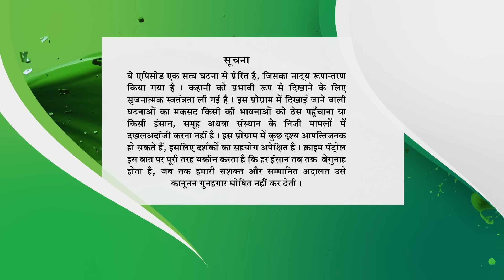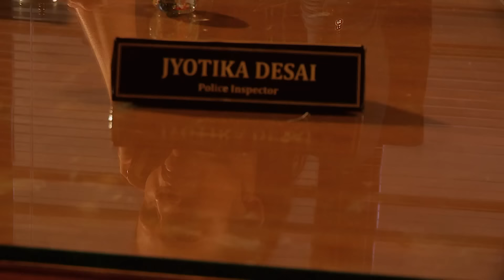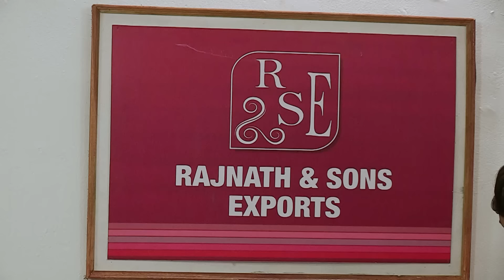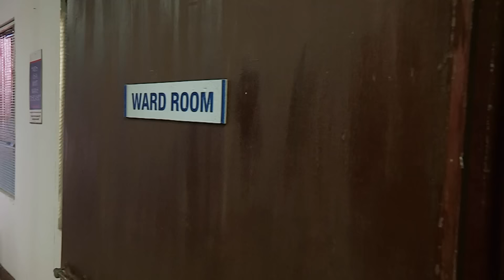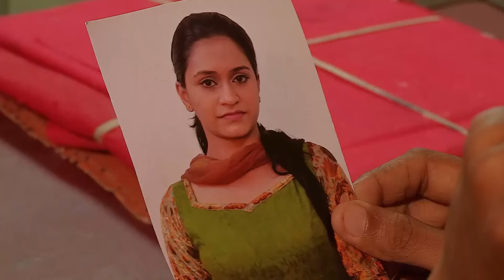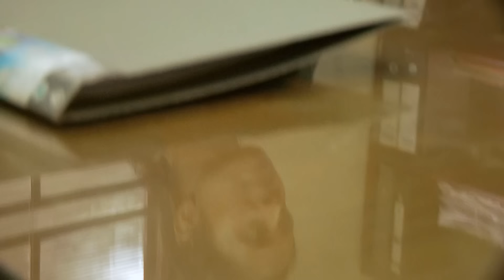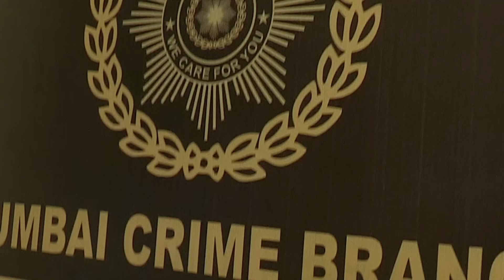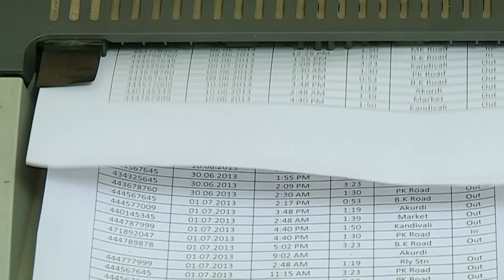लड़की को फँसाया प्यार के झूठे जाल में | Crime Patrol Series | TV Serial Latest Episode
CrimePatrolDial100